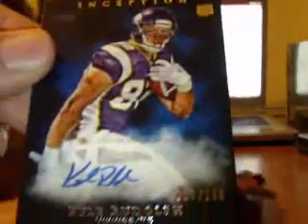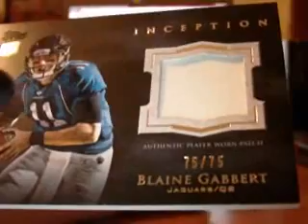2011 TOPPS INCEPTION BOX